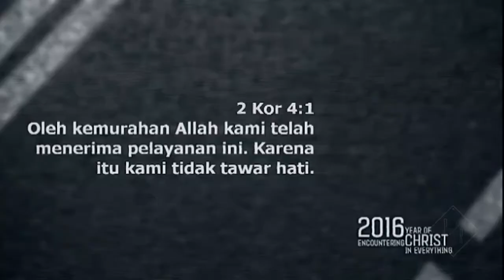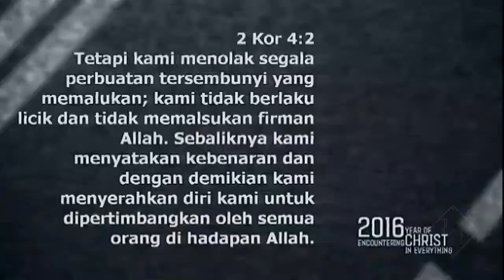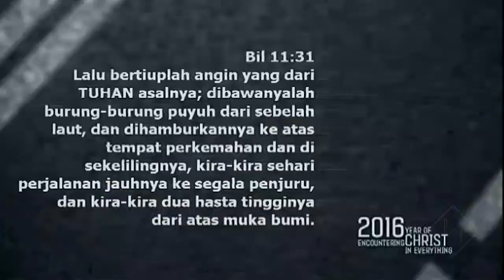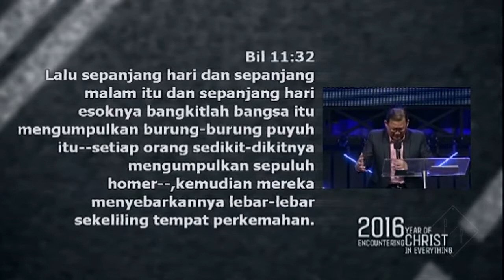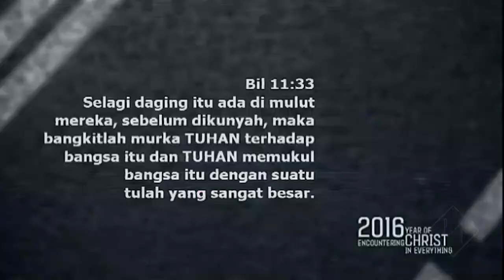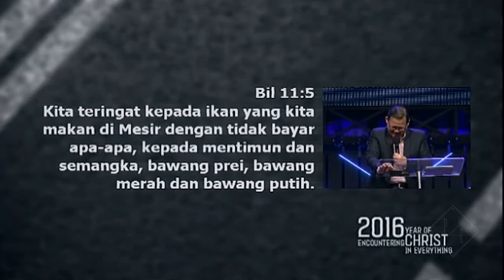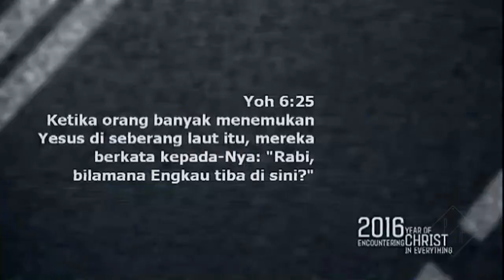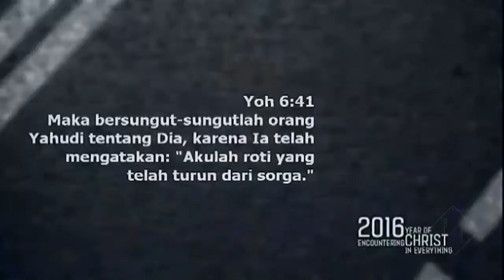Tawar Hati (Official Kotbah Judy Koesmanto)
Kehidupan manusia sangatlah ditentukan oleh apa saja yang ada di dalam hatinya. Kebenaran hidup ditentukan dalam hati. Maka jagalah hatimu, karena dari situlah terpancar kehidupanmu!

Line@ : @pustakarajawali